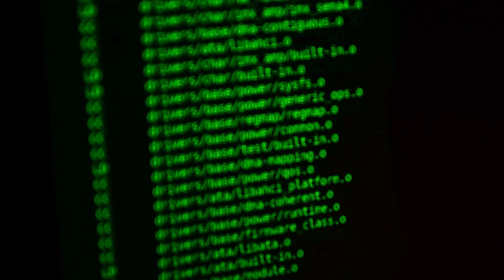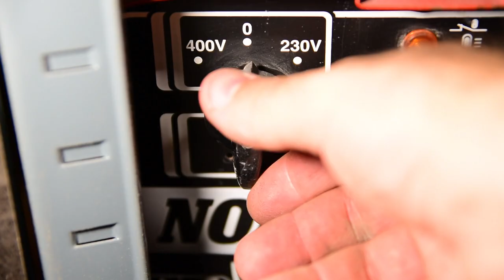DIY - Making a mini trowel with basic tools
... and here I'm, first video, simple project.
Inspired by many video of Black Beard Project I built my own mini trowel!

An old piece of iron and scrap pine wood using only basic tools.

Video Recorded with:
- Nikon D5300
- Tamaron 17-50 f2.8

Video Editing:
- Kdenlive (on Linux)